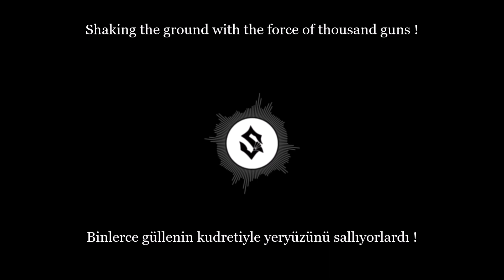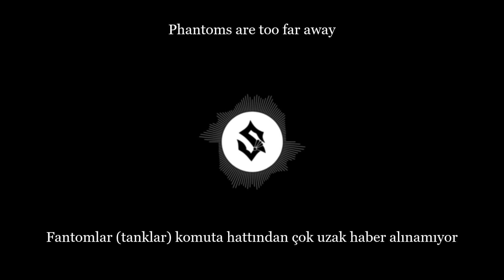Sabaton - Ghost Division Türkçe Çeviri/Lyrics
Ben kendimi He/Him diye değil - 53 Pz II/alman tankı olarak tanımlıyorum.